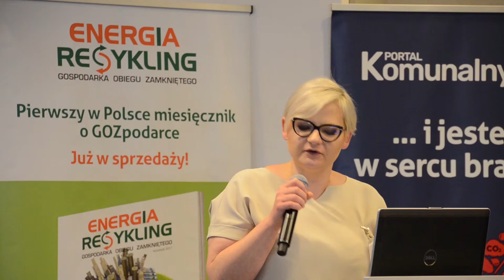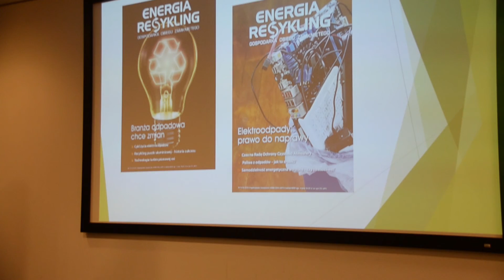Jak gminy mogą oszczędzać na prądzie i cieple?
O efektywności, bezpieczeństwie i samodzielności energetycznej rozmawialiśmy podczas konferencji "Samodzielność energetyczna gmin" z Leszkiem Świętalskim (Związek Gmin Wiejskich) i Jackiem Staszewskim (PGNiG Termika).